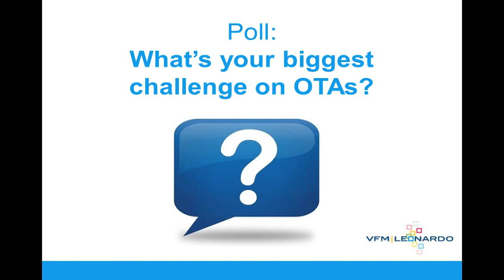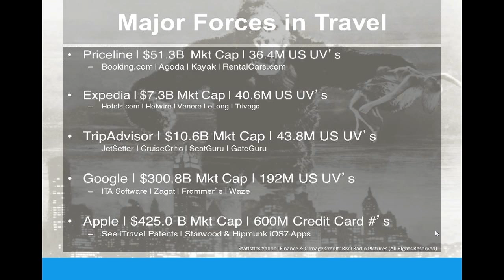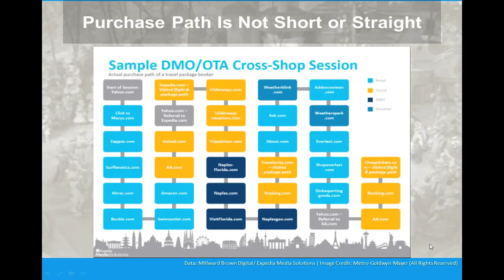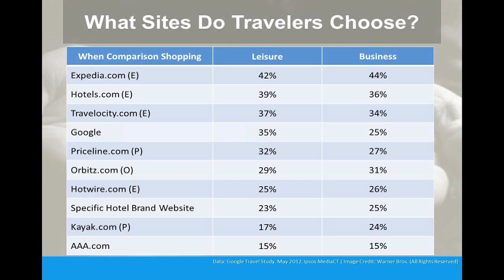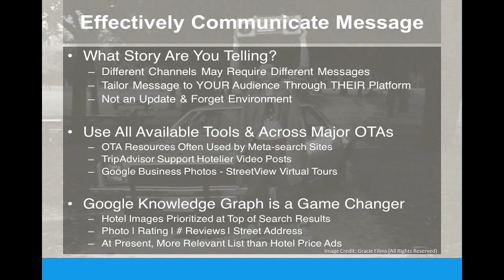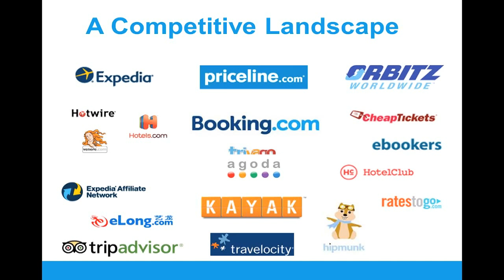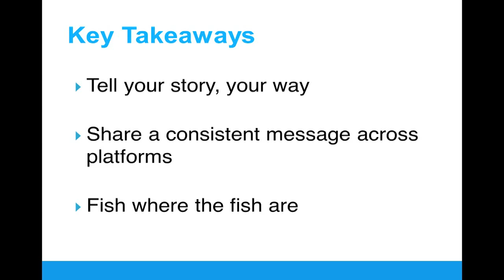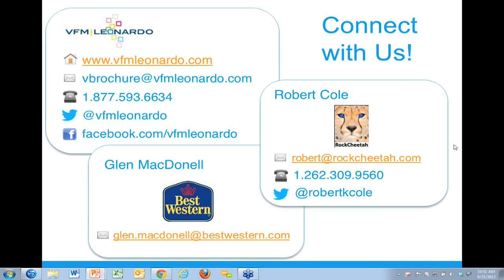Turn OTA Lookers into Direct Bookers: How Improving Your Look on OTAs Can Drive More Direct Bookings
In this webinar, our speakers discuss the role of Online Travel Agencies throughout the travel shopping journey and how hotels can benefit from telling their story across these channels.

Speakers:
- Darlene Rondeau, VP. Best Practices, Online Merchandising at VFM Leonardo
- Robert Cole, Founder, RockCheetah
- Glen MacDonnell, Managing Director, Marketing Platforms, Best Western International